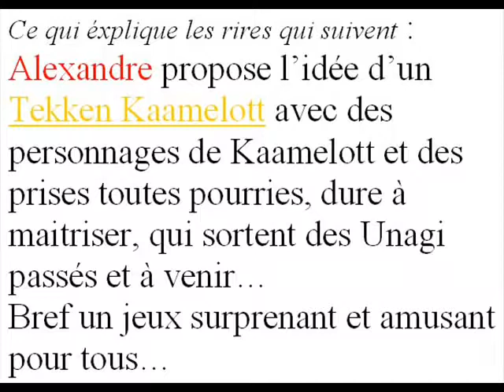Alexandre ASTIER / (14/15) Contre Jeux Video RPG Kaa